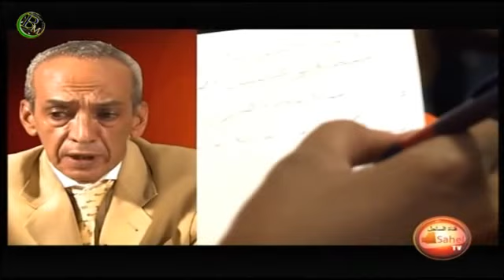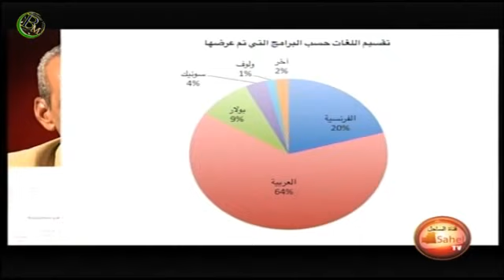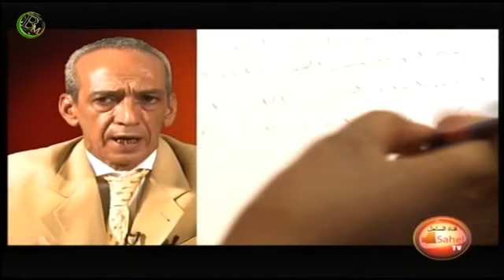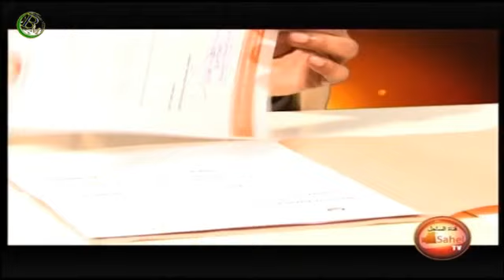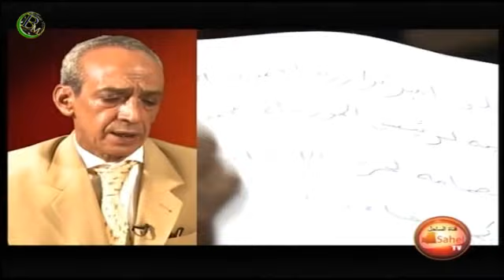مدير قناة الساحل الباه ولد السالك